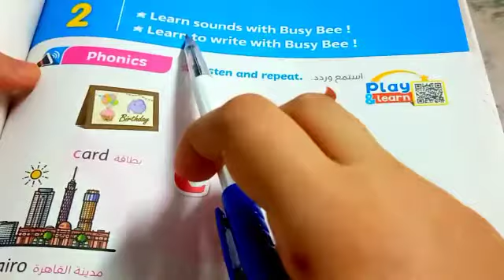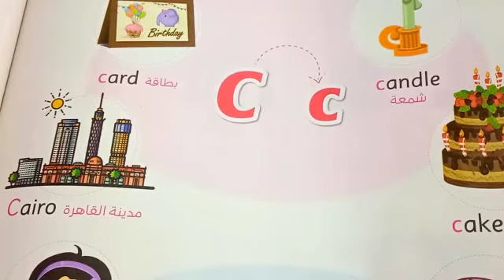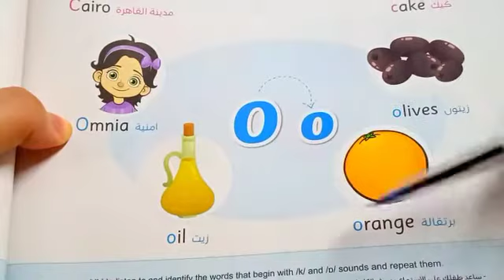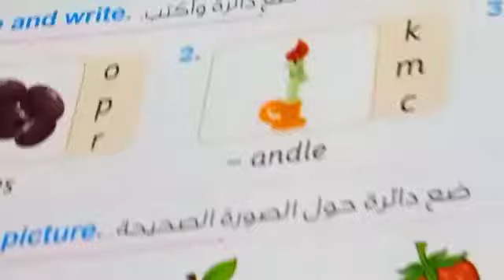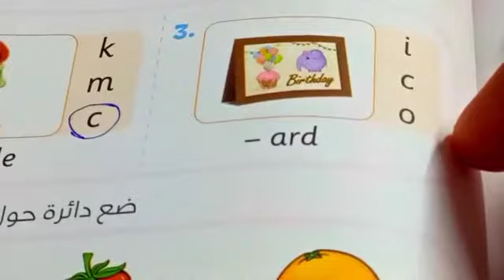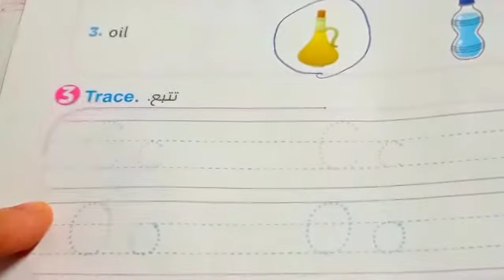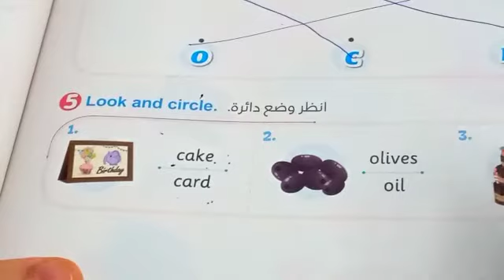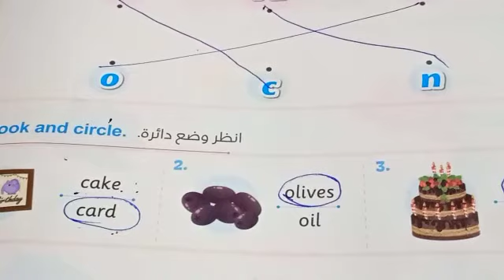انجليزي اولي ابتدائي الدرس التاني الوحدة الرابعة الترم الاول 2022 / prim 1 unit 4 lesson 2